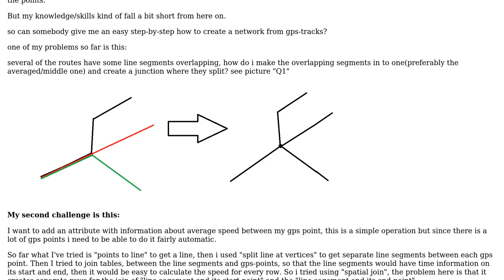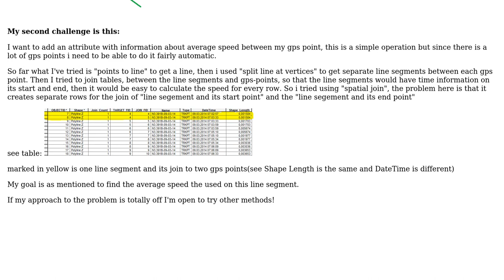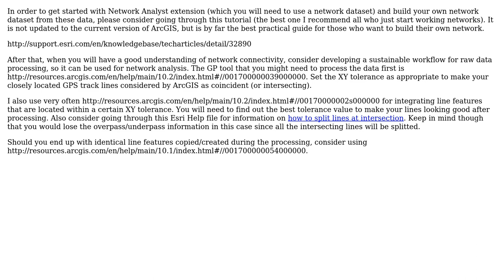GIS: Creating network from GPS tracks?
With thanks & praise to God, and with thanks to the many people who have made this project possible! | Content (except music & images) licensed under CC BY-SA | Music | Images & others | With thanks to user PolyGeo user Einar user Alex Tereshenkov and the Stack Exchange Network Trademarks are property of their respective owners. You are responsible for your own actions.